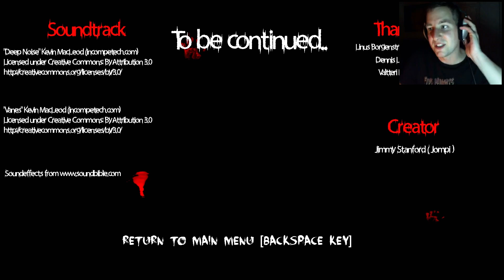Delirious | Die Lady in Red [Deutsch/German]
Let‘s Play Delirious (deutsch) | Indie Horror Game | Nicht schlecht!